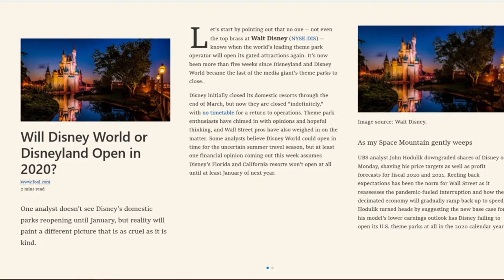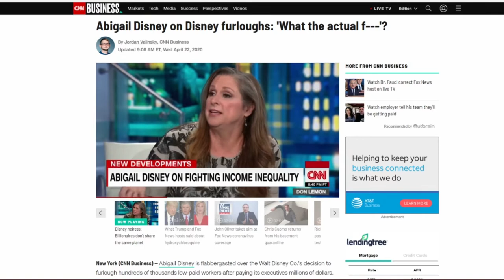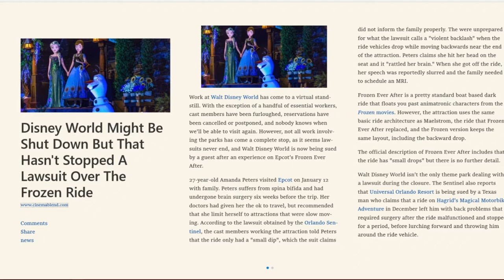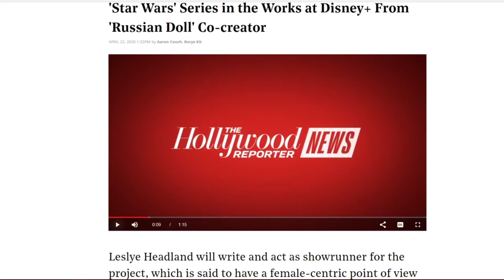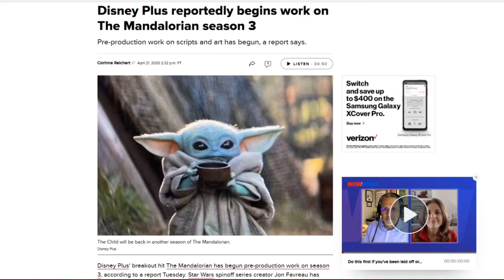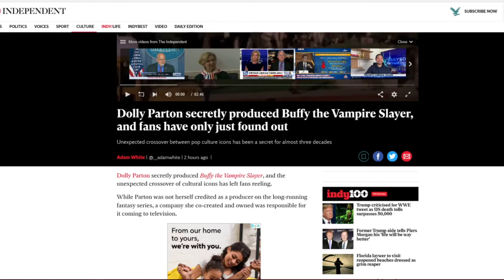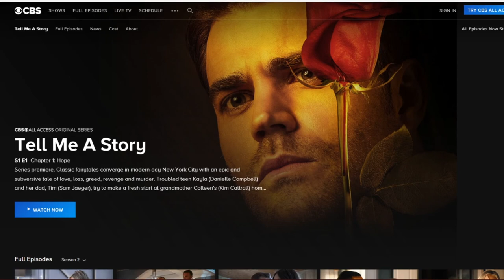Insights Into Entertainment: Episode 63 "Unanswered Questions"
This week's Disney Detective explorers to real possibility of the Disney Parks in the United States possibly not opening for the remainder of the year and what that means for safety, the park visitors and the staff. Abigail Disney is once again in grabbing headlines with her vulgarity laced charges against the Disney company for their recent furlough of park employees. And despite the parks being closed there is a new lawsuit raging against the Frozen ride in Epcot.

Star Wars Insights explores rumored reports of a new Disney+ television show in the works from "Russian Doll" Co-Creator Leslye headland featuring a female-centric point of view. And we'll also talk about reports that Disney has begun work on The Mandalorian season 3 after having already wrapped production on Season 2 which is due for an October 2020 release.

In Entertainment News we look at some additional offerings of Virtual Experiences from Wizard World with the cast of Grimm, Gotham and The Boys now offering a variety of opportunities to interact with. And we'll also look at an unexpected connection between Dolly Parton and Buffy the Vampire Slayer that has only recently come to light.

As always we'll finish up with our Insightful Picks of the Week, another couple of suggestions to help you get through the cabin fever of quarantine.